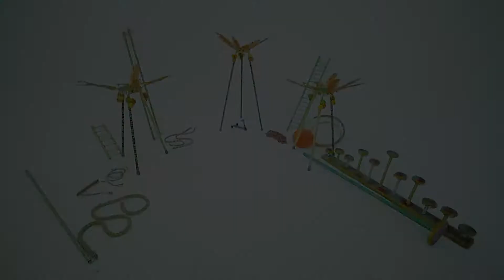Обезьянки 3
Творческое объединение Цирковой артист!
В нашем каталоге представлены цирковые артисты различных жанров, дрессированные животные, шоу программы, аниматоры и тематические анимационные программы, музыканты, ведущие, дополнительные услуги и многое другое. В сфере праздничных событий мы работаем более трех лет и знаем чем удивить, очаровать Вас и Ваших гостей. Мы сотрудничаем с парк-отелем «Яхонты», ЖК «Новые Вешки», семейным центром Wunderpark, Гольф-клубом «Сколково», спорткомплексом «Лужники», Московской усадьбой Деда Мороза и другими.
Мы сделаем Ваш праздник оригинальным и незабываемым! Давайте удивлять и удивляться вместе!